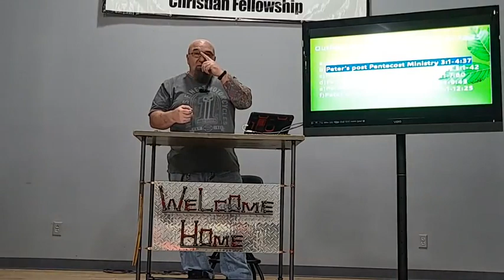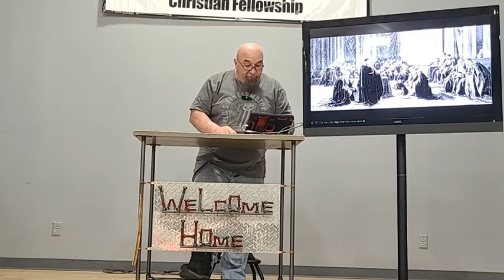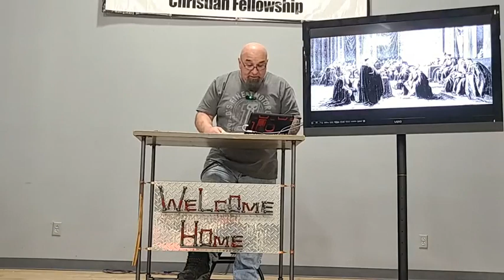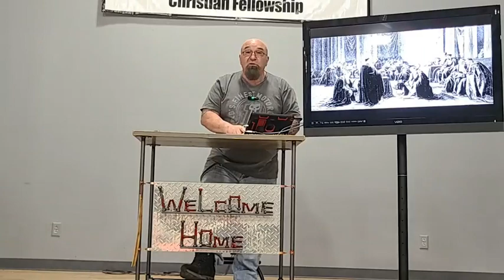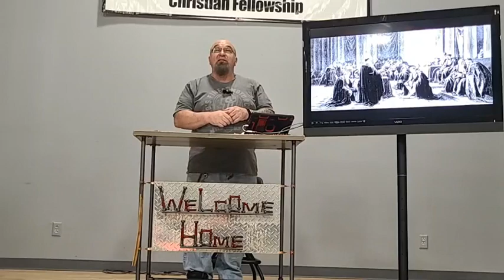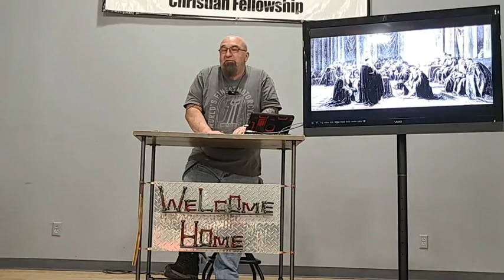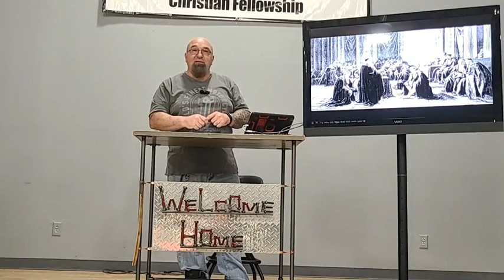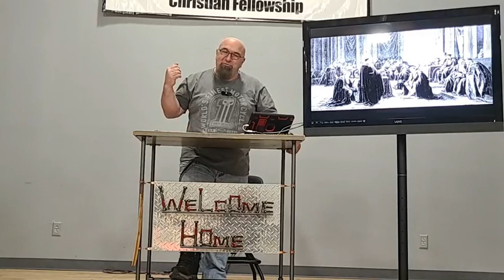The Book of Acts Week 4: The Birth of The Church